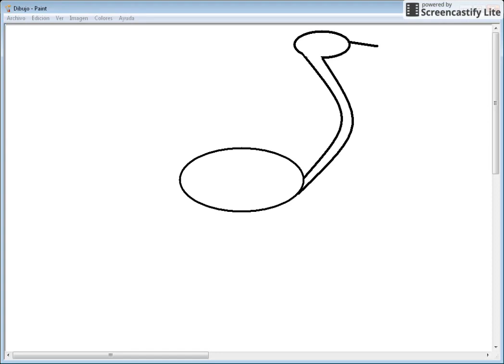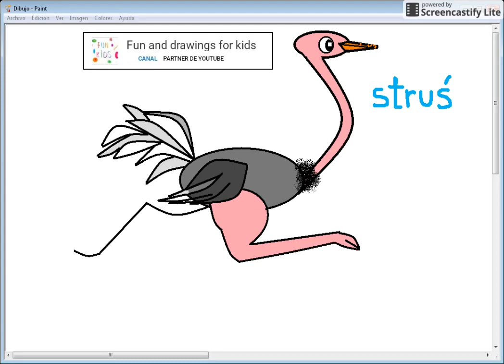Cómo dibujar un avestruz corriendo